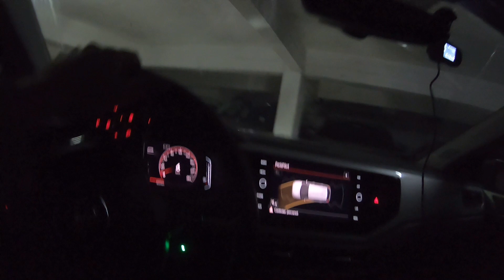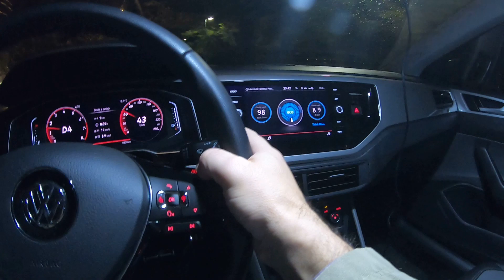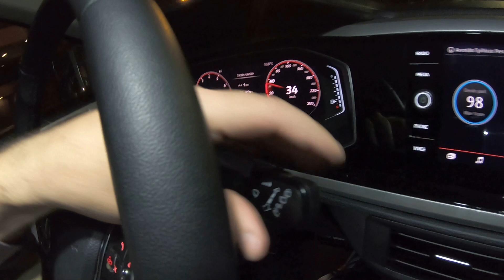Polo Highline na chuva. ESP- Controle de tração e estabilidade e o SIO3 em uso. Segurança ao dirigir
Nesse Vídeo, mostro a bordo do meu VW Polo TSI Highline 2020, a importância de se ter uma ótima visibilidade ao dirigir na chuva. SIO3 da Alcance Profissional aplicado e o ESP- Controle de traçã e estabilidade em funcionamento. Segurança e tecnologia.